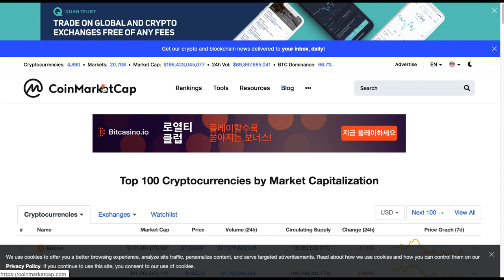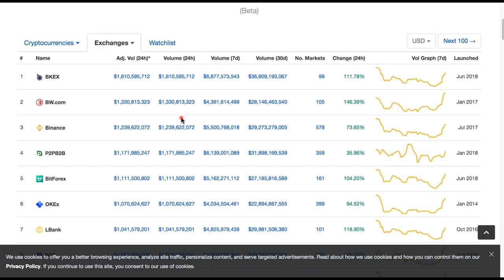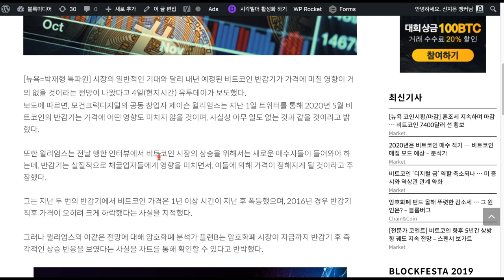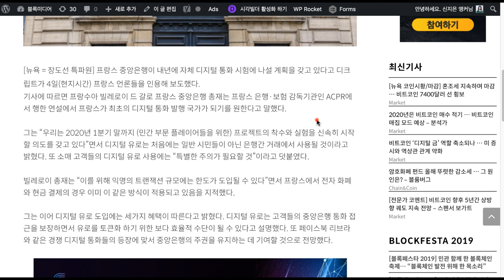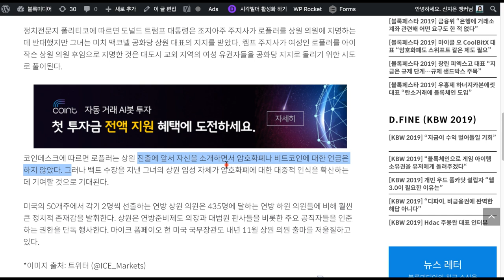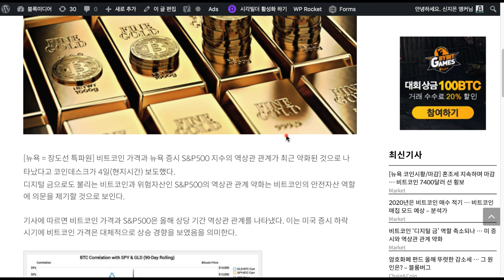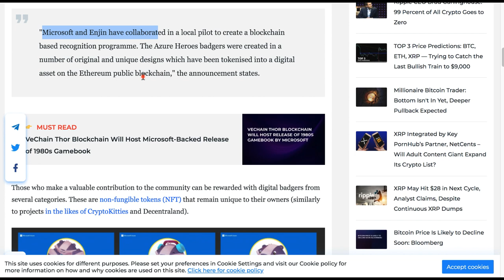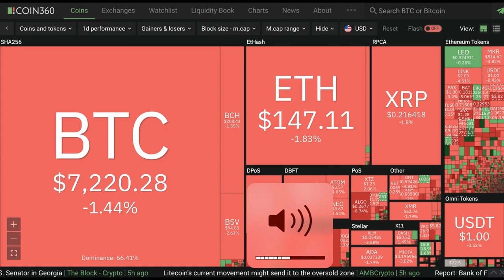[굿모닝 비트코인] 1205 비트코인 또 하락..반감기 영향 없을 것이란 전망도, 엔진, 마이크로소프트 협업에 '급등'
비트코인 가격은 오늘도 하락하고 있습니다.
2020년 반감기를 희망을 갖고 기다리는 투자자들에게 '반감기 영향이 없을 것이다'라는 찬 물을 끼얹는 분석까지 나오고 있는데요.

대부분 암호화폐 하락세 보이는 와중에
엔진코인은 마이크로소프트와의 협업 소식에 급등하고 있기도 합니다.

그 밖의 소식들 영상으로 함께 살펴보시죠!